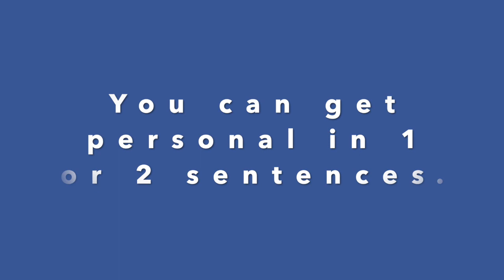Tell me about yourself interview question